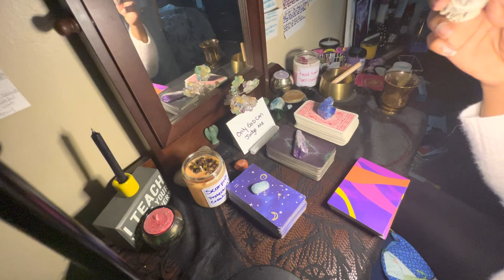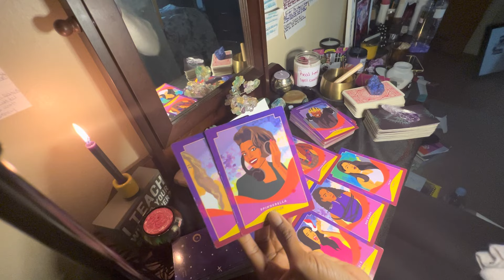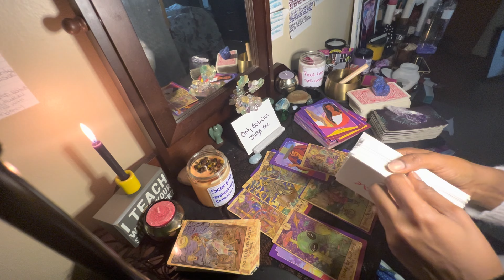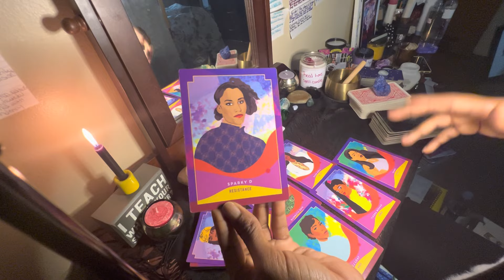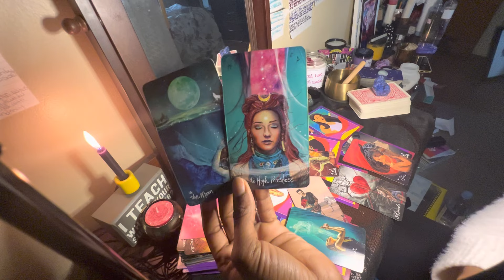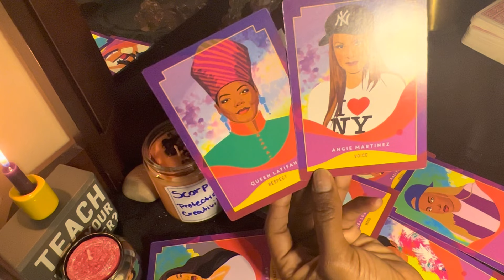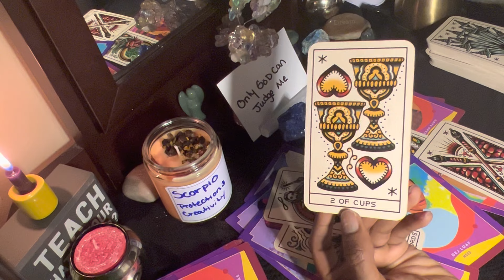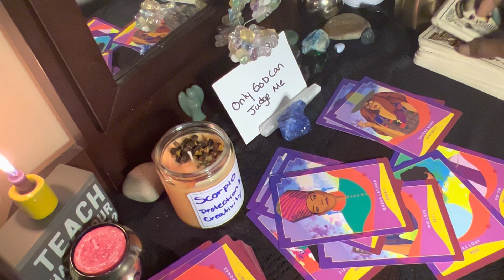Pick A stone reading! What are people noticing about you👀🥹🥰🧘🏿‍♀️